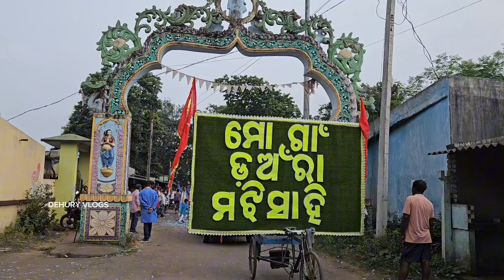DANRA VILLAGE LAXMI PUJA BHASANI 2024 || JUMA MUSICAL & ODISHA STEST BAND PARTY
JAY JAGANNATH 🙏🙏🙏